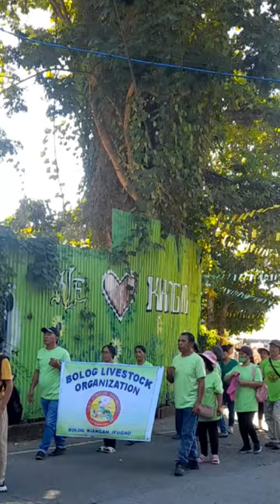HAPPY FIESTA KIANGAN🎉2024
Blessed FIESTA mga kailyans🎉🎉